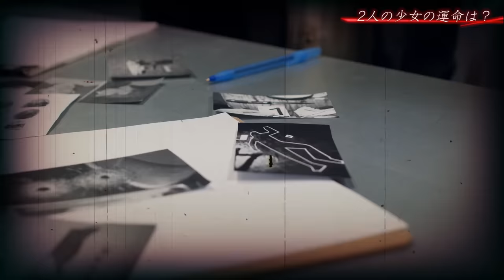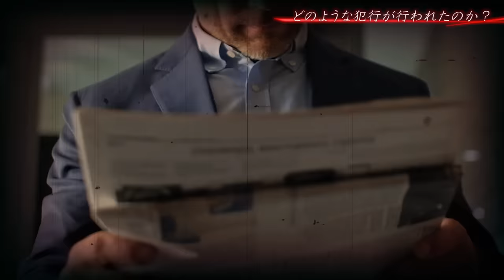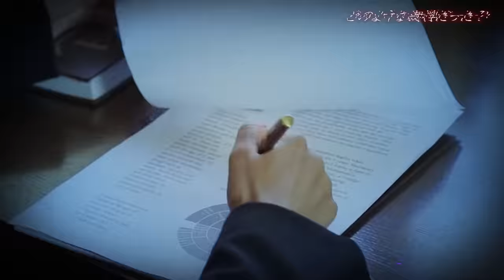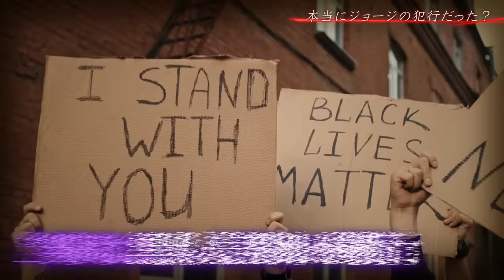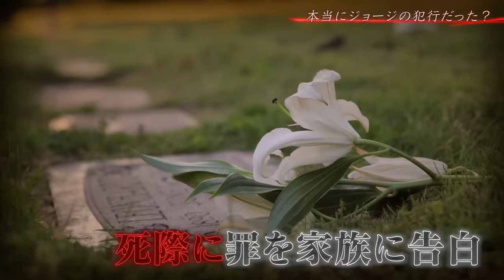【胸糞】14歳で死刑…黒人少年・死刑判決の闇